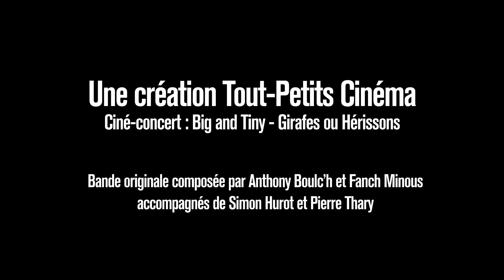Cine-espectacle Big and Tiny